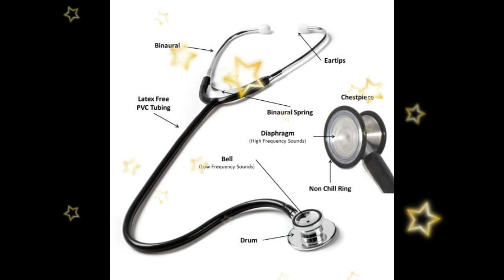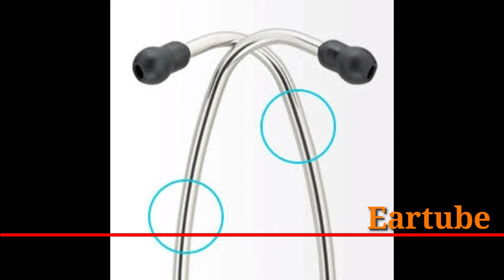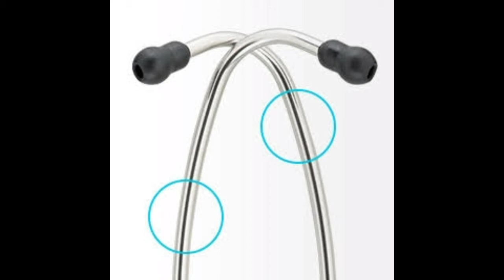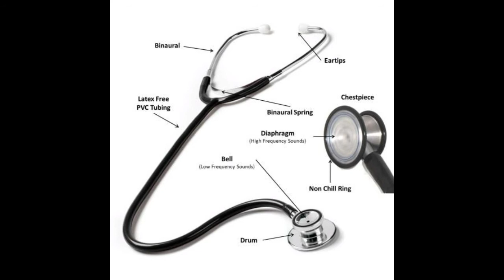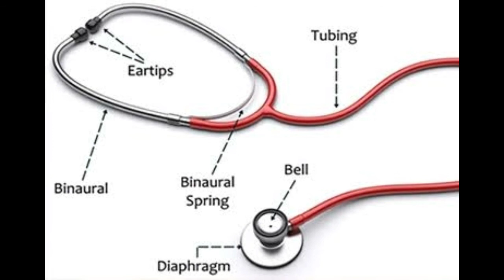Parts of stethoscope in hindi, stethoscope ke parts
Hey, es vedio me stethoscope ke parts ki complete details Ko bataya gya h.
Es vedio me appko stethoscope ke sare parts Ko detail me padhne milega.